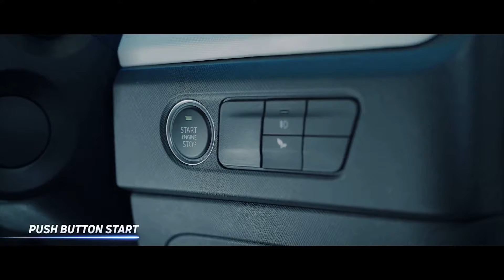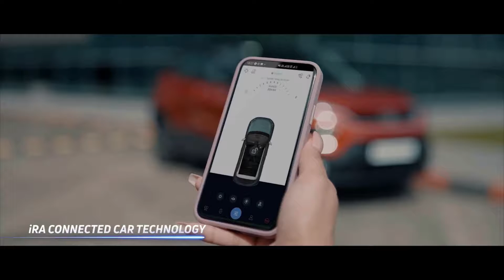Tata Punch Design and Looks.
i m your host SHANKAR.we reviews the cars for better experience for car enthusiasts.
We will tell you from our experience which car is best for you.We have 17 years of car driving experience and 3 years of automobile business experience.We give the correct and complete information of all the vehicles in front of you here.